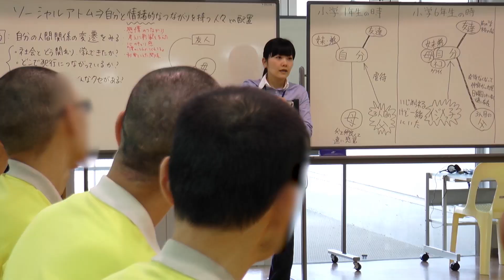映画『プリズン・サークル』予告編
◆『プリズン・サークル』◆
2020年1月25日(土)渋谷シアター・イメージフォーラムほかにて全国劇場公開
取材許可まで6年、撮影2年―――
初めて日本の刑務所にカメラを入れた圧巻のドキュメンタリー

加熱する犯罪報道、厳罰化を叫ぶ声——けれど私たちは、この国の「罪」と「罰」について多くを知らない。

監督・製作・編集：坂上香　撮影：南幸男 坂上香｜録音：森英司
製作：out of frame｜配給：東風　2019年／日本／136分